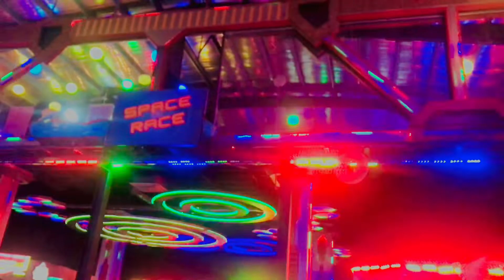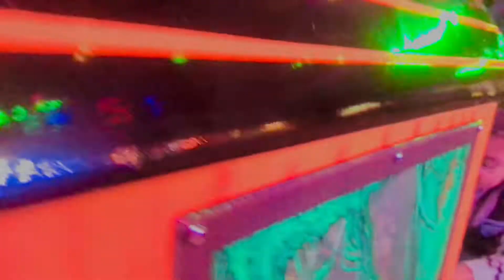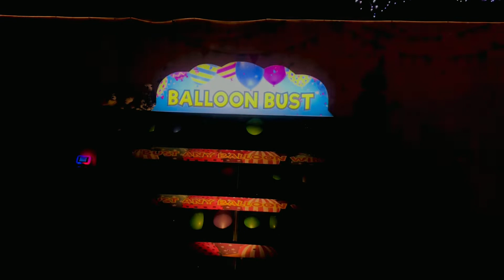Joy Land super space rawalpindi! The enjoyment place for both kids and youngsters (Must Watch)